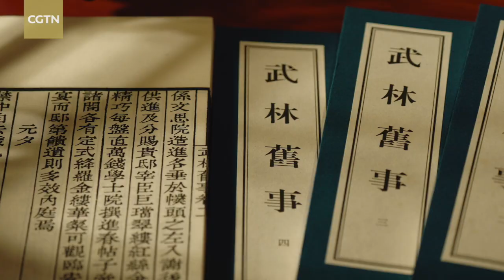Lights, Laughter, and Love: Unveiling Lantern Festival traditions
The Lantern Festival falls on the 15th day of the first month of the Chinese lunar calendar. People usually hang colorful lanterns, play riddle games and express their wishes and hopes for the future. At the Lantern Festival in Lin'an City during the Southern Song Dynasty, which is currently Hangzhou, 40 Li (20 km) of lights were lit. This spectacle was vividly depicted in ancient records such as Wulin Jiushi and Mengliang Lu.